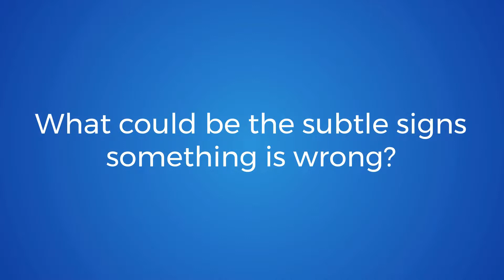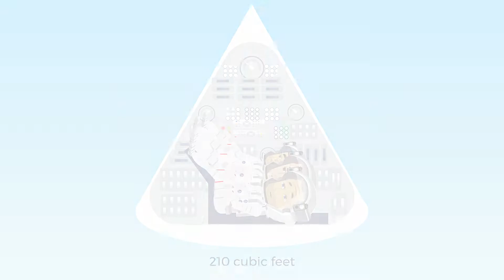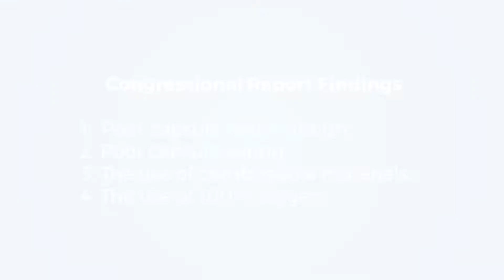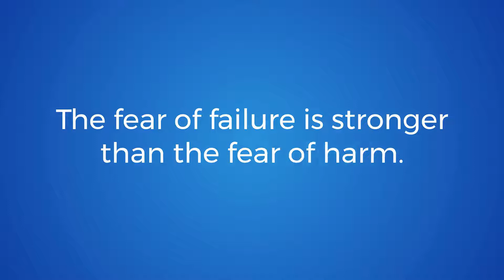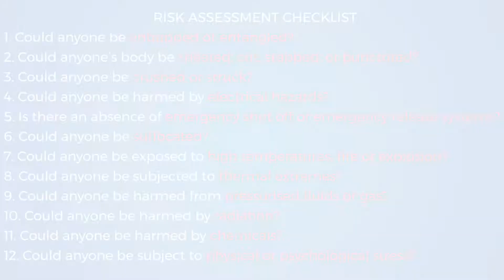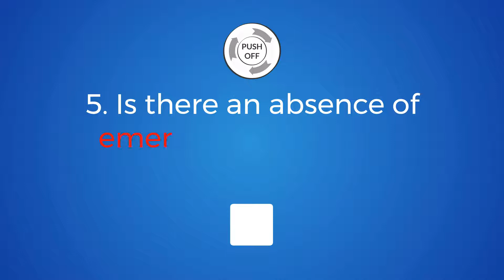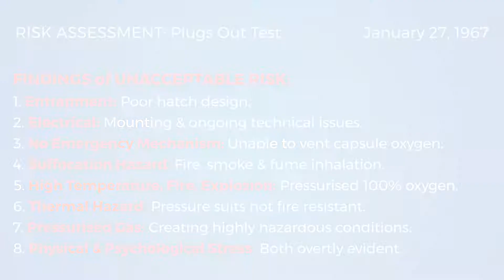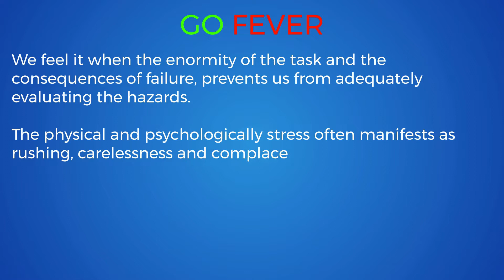Risk Assessment: SAFE WORK TRAINING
This animation explores the tragic events of Apollo 1 and highlights the critical role of risk assessment in preventing such disasters. On January 27, 1967, a cabin fire during a pre-launch test claimed the lives of three astronauts. The investigation revealed multiple design flaws, including the use of flammable materials, a high-pressure pure oxygen environment, and a hatch design that made escape impossible during an emergency.

This animation walks viewers through the timeline leading up to the tragedy, using visuals to show how overlooked hazards and insufficient safety protocols led to catastrophic results. It then transitions into a breakdown of the Risk Assessment process—Hazard Identification, Risk Evaluation, and Control Measures. Each stage is demonstrated using examples from the Apollo 1 case, emphasizing how a structured risk assessment might have flagged the dangers before the test ever took place.

By combining historical context with modern safety principles, this animation powerfully reminds us why risk assessments are not just bureaucratic checklists—they're essential tools for protecting lives, especially in high-risk environments like aerospace, engineering, and industry.
CHAPTERS
0:00 Intro
1:10 The Apollo 1 Crew
1:39 The Saturn 5 Rocket
2:09 The Situation
3:09 The Launch Test
3:40 A Short Circuit
4:53 Disaster Strikes
5:24 Committee Findings
6:00 Go Fever
6:54 A Failure of Imagination
7:26 Risk Assessment
10:33 The Findings
11:01 Stop!
11:49 Conclusion